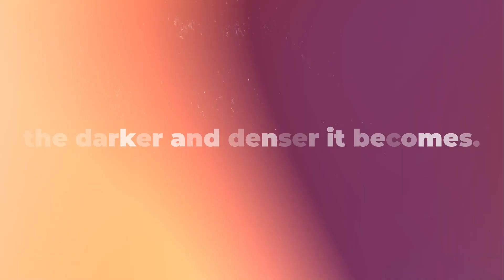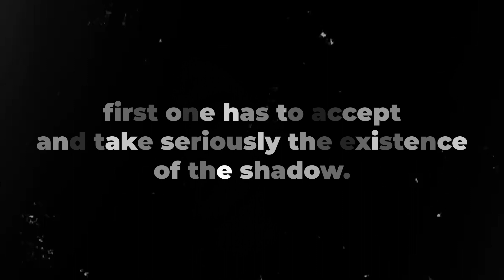Confronting the shadow: The dark side of your pysche